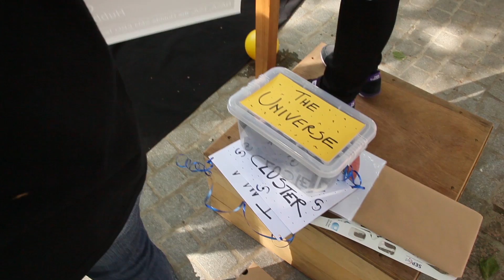Soapbox Science London 2015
See highlights and hear thoughts from some of our fantastic Soapbox Science speakers from London 2015!